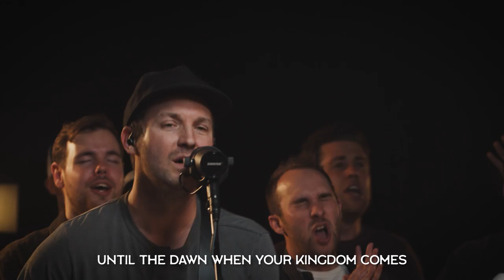The Hope of Christ | Aaron Williams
The official video of "The Hope of Christ" from the album, The Hope of Christ by Aaron Williams.

Written by Aaron Williams

So Essential Tunes, Fellow Ships Music
More Songs from WellHouse
Sounds District